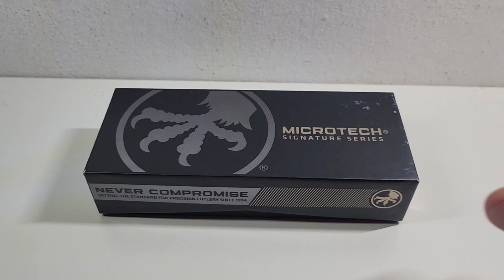Microtech Ultratech Signature Series Carbon Fiber Top Damascus 122-16 CFS